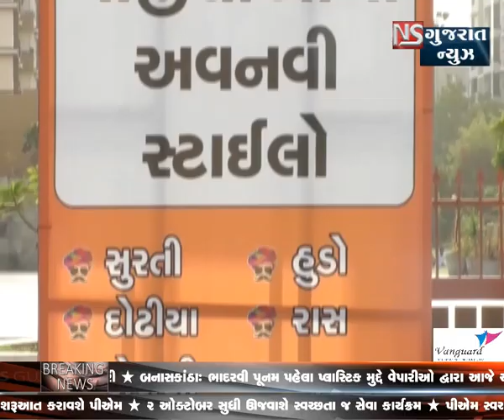# KHABAR GUJARAT || ખબર ગુજરાત || NS GUJARAT NEWS